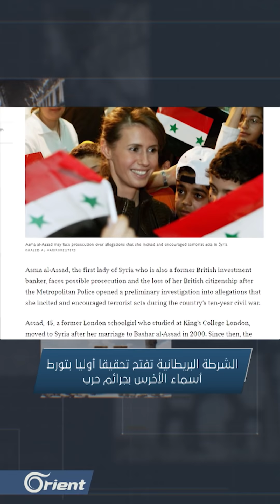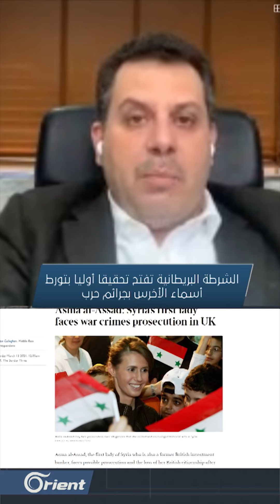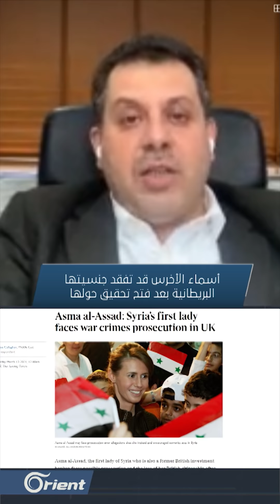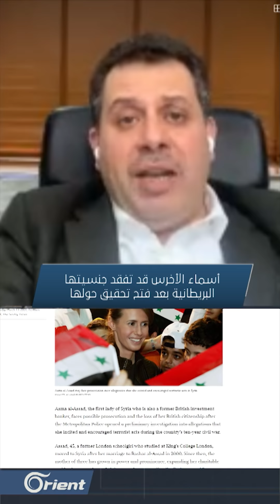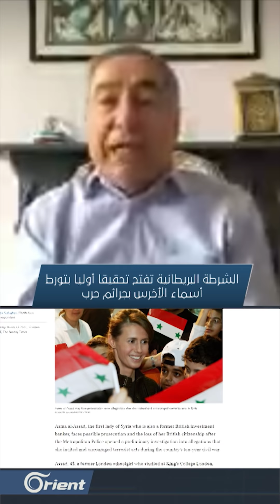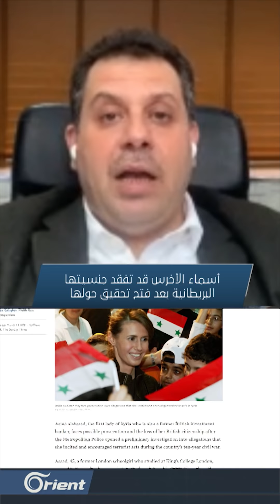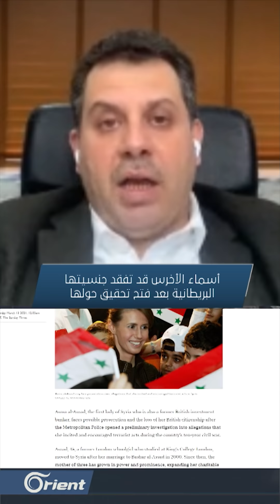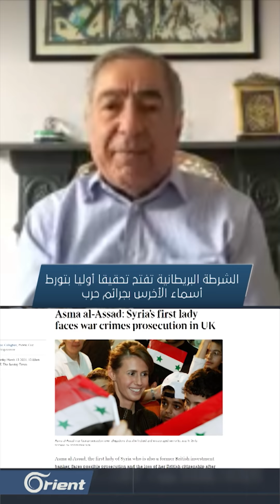بريطانيا تفتح تحقيقاً بحق أسماء الأسد بتهمة التحريض على الإرهاب: هل هي بداية النهاية؟ | هنا سوريا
بريطانيا تفتح تحقيقاً بحق أسماء الأسد بتهمة التحريض على الإرهاب: هل هي بداية النهاية؟

ضيوف الحلقة:

بسام جعارة – كاتب صحفي – لندن

بسام طبلية – محام مختص بالقانون الدولي - لندن